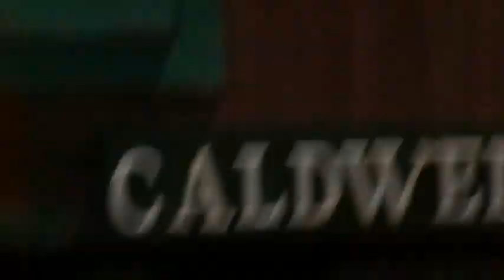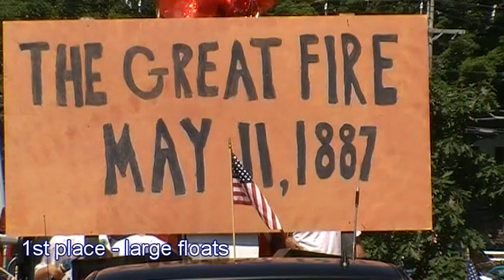New Boston firing of the Molly Stark Cannon - parade float WINNERS and more 4 July 2013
NEW BOSTON, NH 4 July 2013: Each 4th of July, the Molly Stark Cannon makes a trip from the New Boston Historical Society Museum to the 4H Fairgrounds.  The Cannon is fired three times in celebration of Independence Day.  The residents of New Boston plan their 4th of July Parade and the MS Cannon is towed behind horses during the parade making its way to the fairgrounds.  A muster of Cannon Chiefs make ready for the arrival and prepare the cannon for firing.  Visitors take in this moment as one of the main reasons for making the trip to the fairgrounds each year.  The events during the entire day closing with a grand fireworks display attract thousands from New Boston and surrounding communities.  In this film production you will also find the Parade Float WINNERS being announced at the fairgrounds.  Categories are large and small floats with an addition this year for a Grand Prize going to the float builder finding a home of promoting the Town's 250th anniversary set for the year 2014.  Judging is by individuals selected within the community of New Boston, people who are active in promoting the Town in many ways.  We hope you enjoy this film production as much as we enjoyed bringing it to you.  We greatly appreciate their support.  You may listen live M-F 6-9am on 90.7 or via live stream or archive While we take pleasure in bringing community events to our visitors on facebook and our on-linen publication, we ask that you keep us in mind and visit us regularly and LIKE us on facebook.  We have posted 140 still images of this event.
Thank you for taking the time to visit us here today.